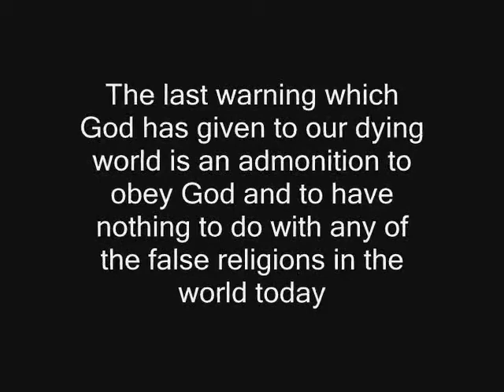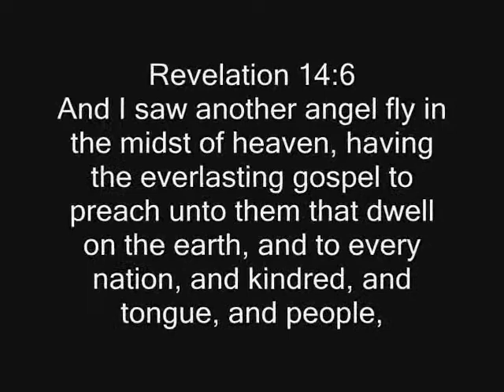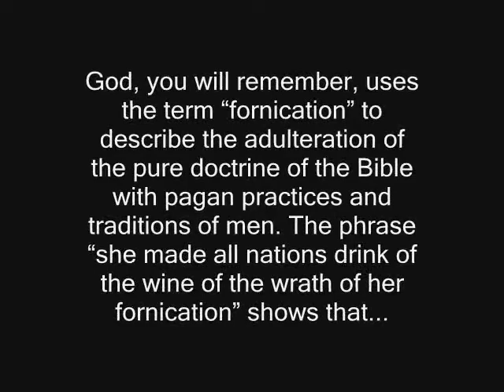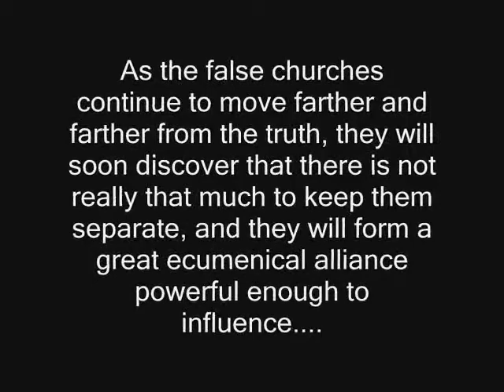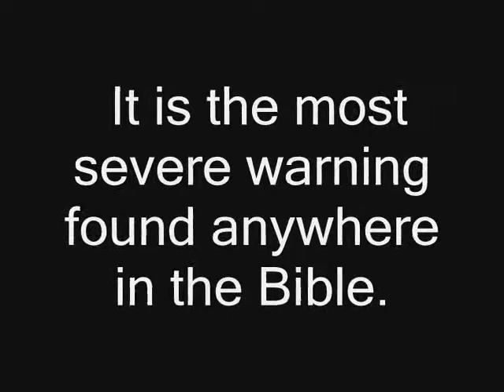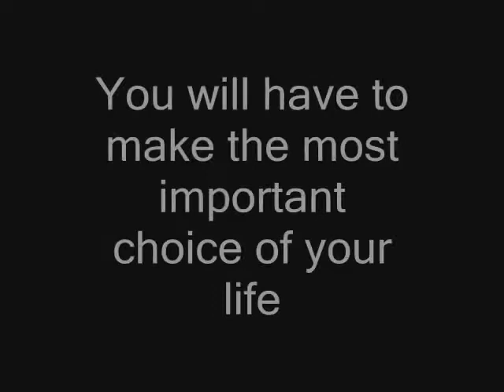Past present and future pt9 The waring before the wraith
The last waring For a dying world. God bless you all the time is near.

I cant take credit for this one 95% of my quotes I got read it this web page.